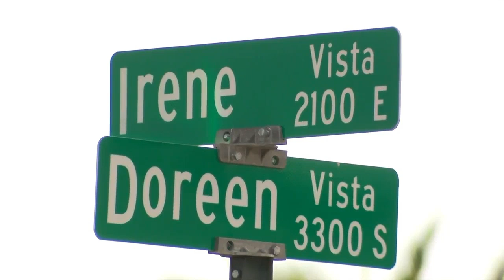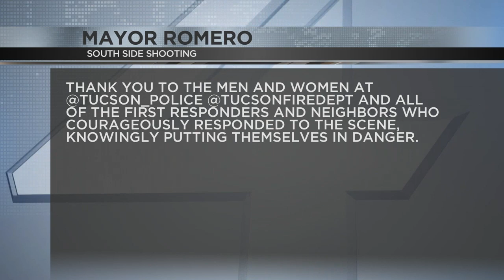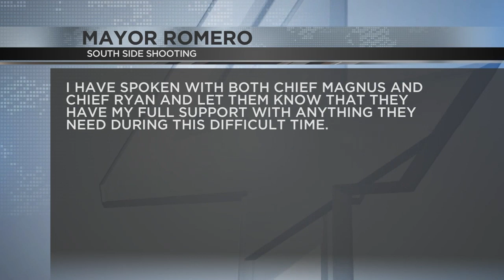Two dead, several injured in shooting at southside house fire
TUCSON (KVOA) - Two people have died and several others were injured, including an American Medical Response EMT and a Tucson Fire Department captain, in connection to two related shootings that occurred on the south side Sunday afternoon.

According to Tucson Police Department Chief Chris Magnus, an American Medical Response ambulance was stationed at Quincie Douglas Center, located at 1575 E. 36th St. near South Kino Parkway, at around 3:45 p.m. Sunday in reference to an unrelated medical incident. While at the scene, an armed man, later identified to be 35 years old, approached the ambulance at the park and opened fire, his weapon shooting one EMT in the head and another in the arm and chest.